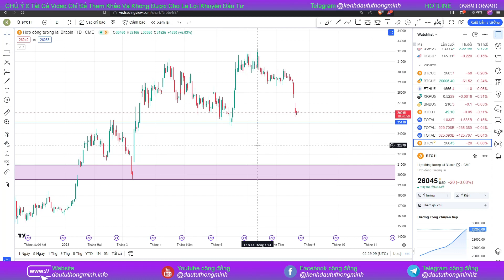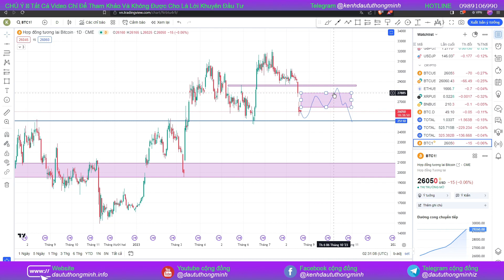PHÂN TÍCH BITCOIN NGÀY 22/8/2023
Nhóm telegram cộng đồng mới, các bạn vào nhóm theo link này nha:

🔥 Đăng ký Sàn MEXC Nổi Tiếng [Giảm 10% Phí Giao Dịch Mãi Mãi]

🔥 Đăng ký Sàn Bybit là một Sàn giao dịch tiền điện tử đáng tin cậy

🔥 Đăng ký Sàn PrimeXBT  là một Sàn giao dịch tiền điện tử đáng tin cậy  [Nhận 200$ bonus, giảm 25% Phí Giao Dịch]

🚨 THEO DÕI Kênh Đầu Tư Thông Minh qua mạng xã hội
CHÚ Ý ⚠ Tất Cả Video Chỉ Để Tham Khảo Và Không Được Cho Là Lời Khuyên Đầu Tư
📺 TƯ VẤN ĐÀO TẠO KHÓA HỌC PHÂN TÍCH KỸ THUẬT
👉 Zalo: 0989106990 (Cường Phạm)